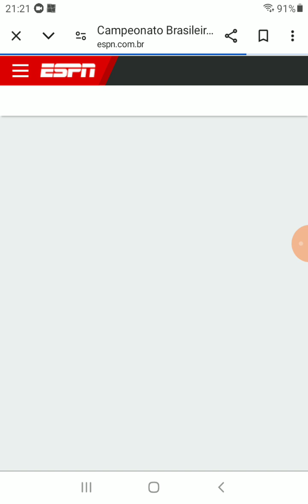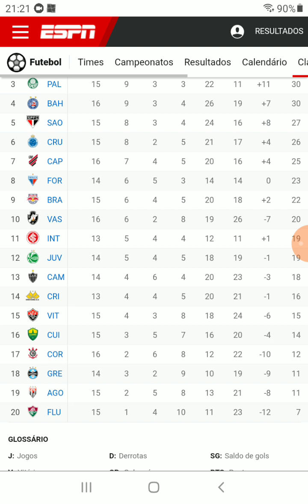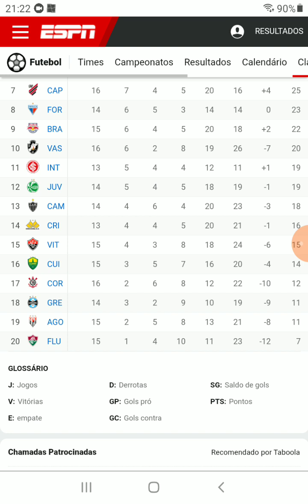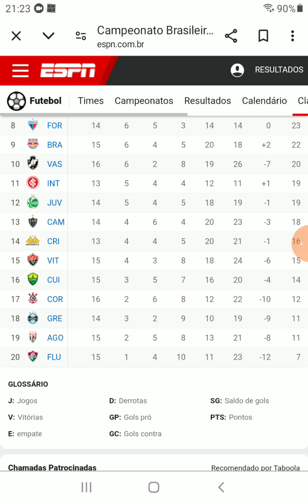RESULTADO DO CAMPEONATO BRASILEIRO TABELA DE CLASSIFICAÇÃO DO BRASILEIRÃO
Campeonato brasileiro série a, classificaçãodobrasileirão2024​ shortsdoyoutube​ brasileirão2024​ futebol​ escrição
CLASSIFICAÇÃO DO BRASILEIRÃO 2024 HOJE (07/07/2024) TABELA DO BRASILEIRÃO 2024 HOJE ATUALIZADA
CLASSIFICAÇÃO DO BRASILEIRÃO 2024 HOJE - TABELA DO BRASILEIRÃO 2024, BRASILEIRÃO RESULTADOS 15 RODADA. tabela do brasileirão 2024,classificação do brasileirão 2024,tabela do brasileirão 2024 de hoje,classificação do brasileirão 2024 hoje,tabela do brasileirão 2024 hoje,classificação do campeonato.  Fonte do vídeo ESPN